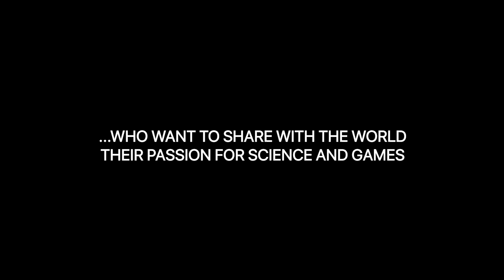Dino Hazard: Chronos Blackout - Full Trailer 2023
'Dino Hazard: Chronos Blackout' is a mix of every game you love from the SNES, GENESIS and PS1 eras, with a carefully built narrative and art style. It is a charming JRPG about friendship and courage in a dystopian context with varied mechanics and alternative endings.

A group of people is trapped in a high-tech facility on a tropical island in the year 2147. They need to survive a malicious artificial intelligence system while fighting against dinosaurs and hacked robots.

Explore a vast island with distinct ecosystems and creatures. Mandatory grinding is not essential, but players can enjoy fast-paced strategic combat focused on character traits. You can solve conflicts with either HATE or LOVE strategies that influence the environment around you. Gameplay possibilities expand as you restore the facilities.

You play as a very distinct group of characters that need to overcome their differences to defeat a common enemy. You must administrate their skills to restore facilities before it is too late. Discover who is the malicious antagonist and escape its traps and puzzles to survive.

Features:
[*]Nostalgic atmosphere with an original plot.
[*]Explore the secrets of a beautiful living 16-bit world.
[*]A turn-based battle system with 7 unique playable characters.
[*]Customize characters with an array of weapons and armors.
[*]Different areas of the island present distinct ecologies.
[*]Hundreds of different beasts for battle (including dinosaurs).
[*]The game had scientist consultants to help build animals and flora accurately.
[*]Expand gameplay functionalities as you restore each island complex.
[*]Gradually updating gameplay with the fishing system, crafting, capture and domesticate system.
[*]Mission-focused story with great pacing and intense climaxes.
[*]Explore an open world and play as you wish. Do you prefer developing a career as a hunter, a scavenger, or a conservationist?

Impact:
Part of the profits from the sales of DINO HAZARD is destined for scientific research in the field of paleontology, including the study of dinosaur fossils.